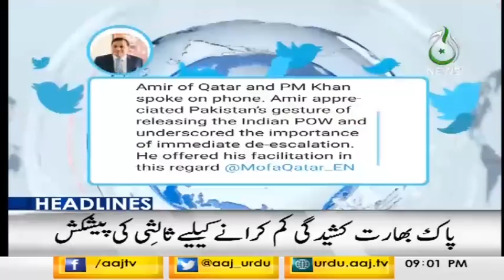Headlines 9 PM | 3 March 2019 | Aaj News